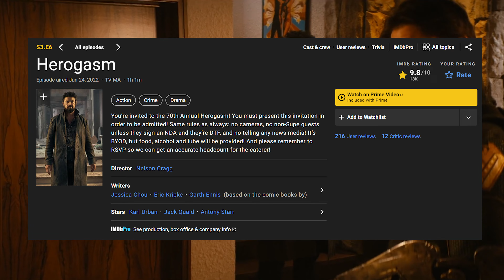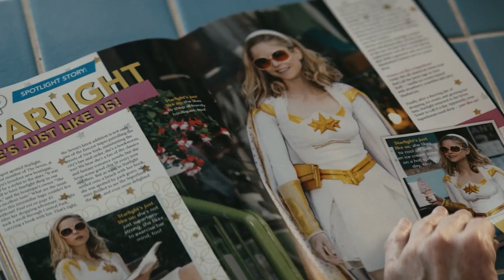(The Boys 3) Phân Tích, Review và các Callbacks thú vị | Tập 6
pỏnhub
Toàn bộ nội dung trong video đều được xây dựng dựa trên góc nhìn cá nhân, nên đôi khi nó có thể đúng hoặc không phù hợp với cảm nhận của bạn. Dù có là thế nào, chúng mình hy vọng sẽ nhận được những góp ý để có thể hoàn thiện channel trong tương lai.

Tài liệu được sử dụng theo hình thức “Fair Used”
© Bản quyền thuộc về ListenC
Intro | 00:00
Recap | 00:28
Review | 03:14
Các chi tiết thú vị | 09:36